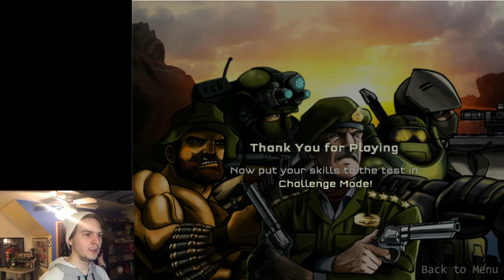He is Back: Strike Force Heroes 2 - Part 4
He is back and he has many toys to play with a nuke